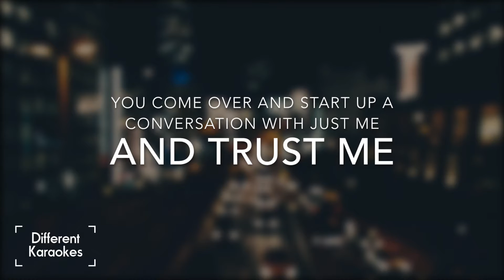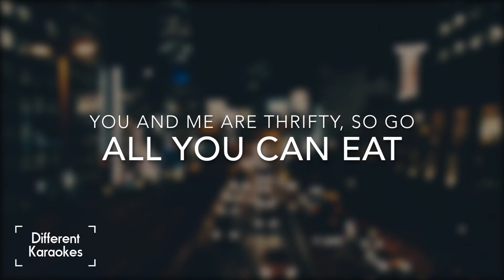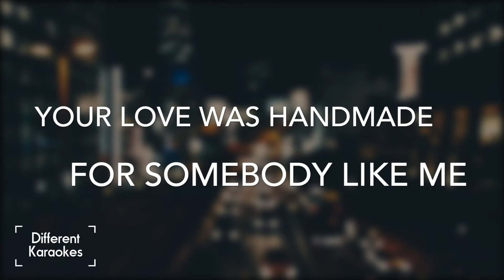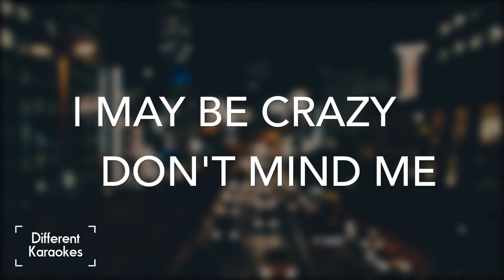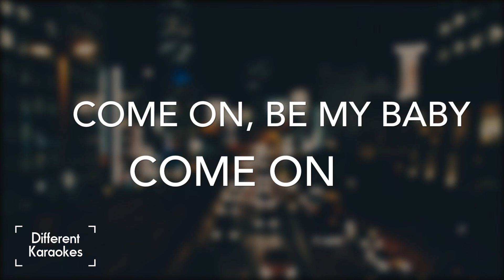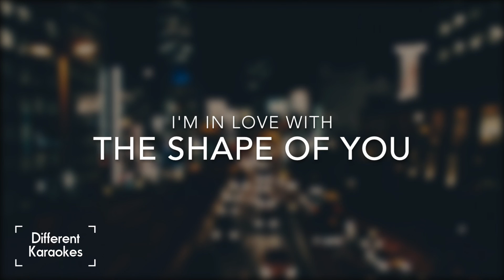Ed Sheeran - Shape of You (Karaoke - NO BACKING VOCALS)